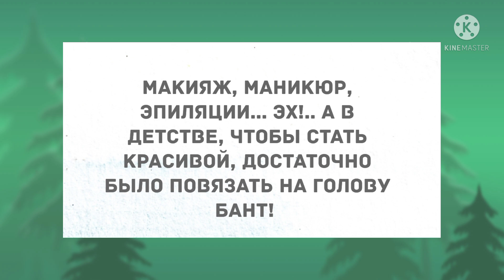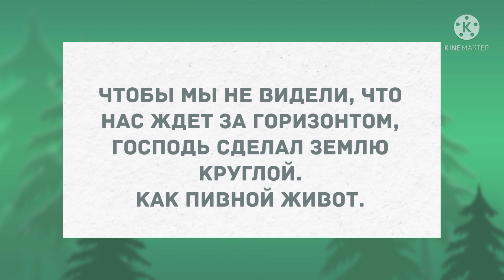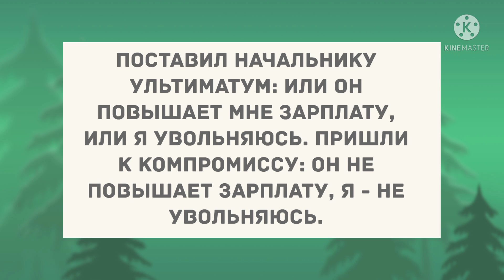Девушка, вы можете дать? Подборка веселых анекдотов! Приколы!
Дорогие друзья!  Переходите на мой канал Яндекс Дзен по ссылке
Рада Вам на моем канале! Лучшие смешные анекдоты! Прикольные анекдоты дня!